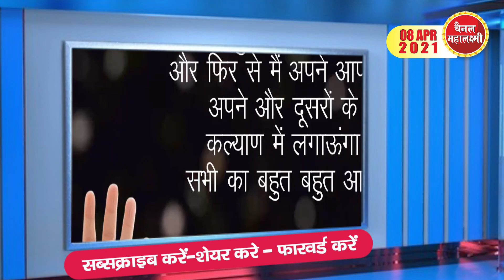Ep. 560 चर्या इनकी बनाती महान,ऐसे संतों का करो गुणगान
वानरों की पहुंच गई बारात,पर आचार्य का निर्विघन आत्मसात
कुत्ता कर रहा आत्मकल्याण,चित्र है नयनाभिराम
पता नहीं कब दिन, कब रात,आचार्य श्री दे रहे कोरोना को मात
आचार्य श्री ने दी दीक्षा,बढ़ते रहो, मिली शिक्षा
मंदारगिरि में हो रहा प्रतिमा स्थापना समारोह
विश्व जैन ध्वज दिवस मनाया
पारस टोंक पर आचार्य श्री कराये शांतिधारा, हमारे न माॅस्क, न दूरी विचारधारा,
दि.जैन महिला महासभा अध्यक्ष के स्वास्थ्य में सुधार